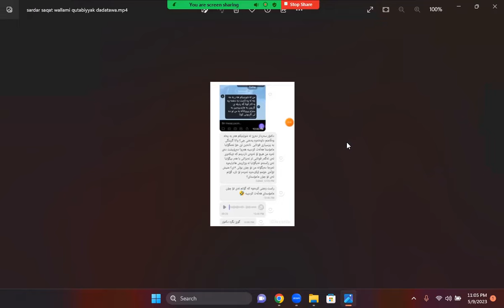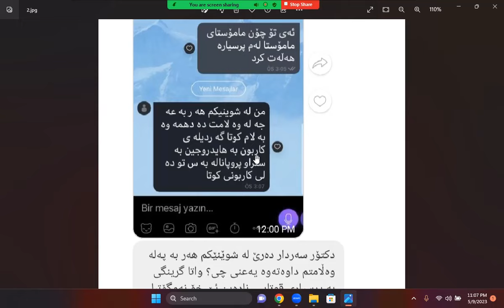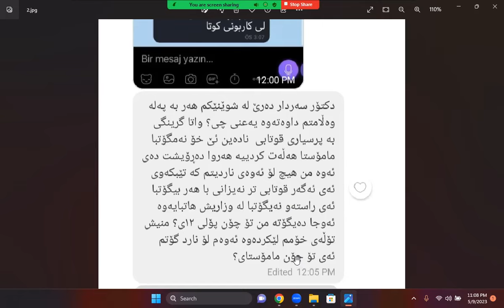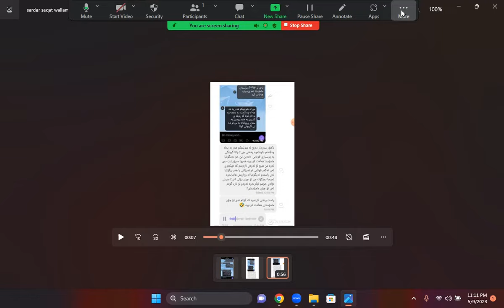م. سەردار رەحمان لە شوێنێکە پڕە لە کچی رووت تا هەڵە بکات؟